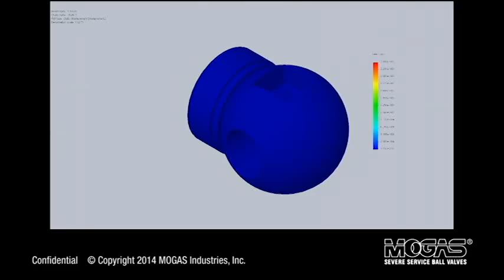Ball and Seat Coating Expansion -- MOGAS Severe Service Ball Valves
Short animation showing the thermal expansion rate of both the ball/seat and coatings materials flexing together to maintain a positive seal during sudden temperature changes.